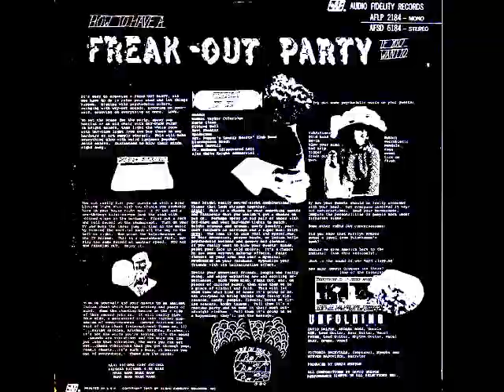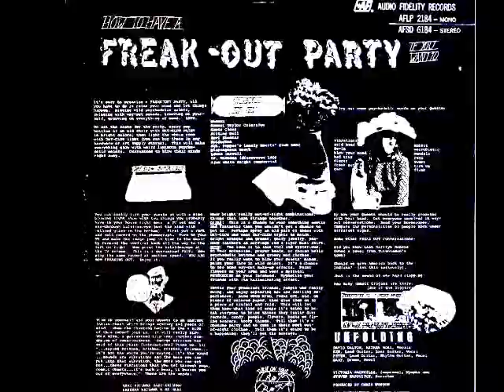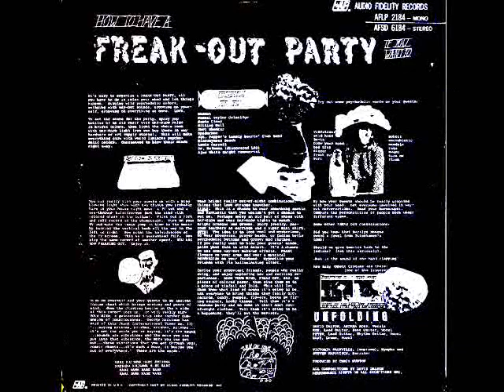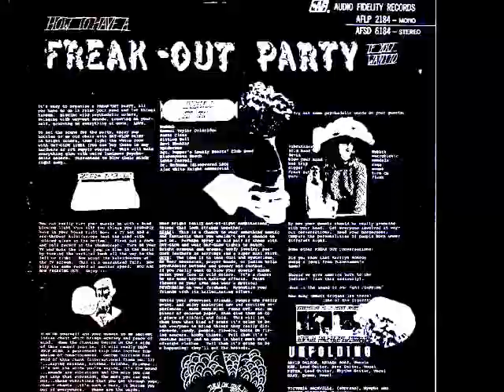I've Got a Zebra - She Can Fly 1967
Unfolding -How to Blow Your Mind and Have a Freak-Out Party 1967